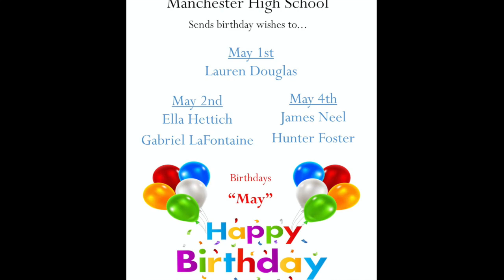WSFM Home Announcements - Mon. 5/4/2020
WSFM (We Speak for Manchester) is Manchester High School's Morning Announcements &  & Speech Club...COVID-19 or not, we are bringing you the news! This video is from Monday, May 4, 2020.

*A LOT of updated, important Senior Announcements!
*Updates on our amazing Graduation Ceremony plans!
*All year-end dates!
***And, some Happy Birthday wishes!!!